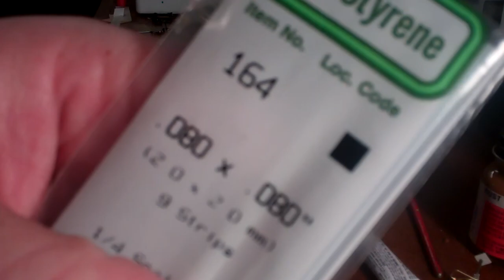How to build HO switch stands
Hey fellow mdelers ,I recently recived e-mails from some fellow modelers,on my switch stands,so heres a vid on how to make them in about 6 minutes.